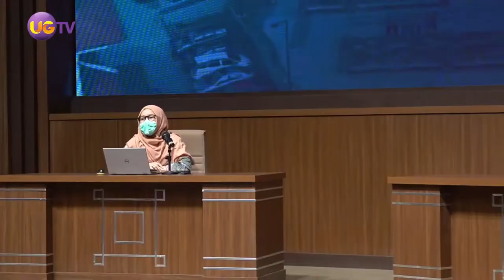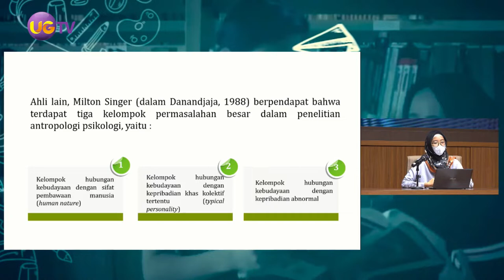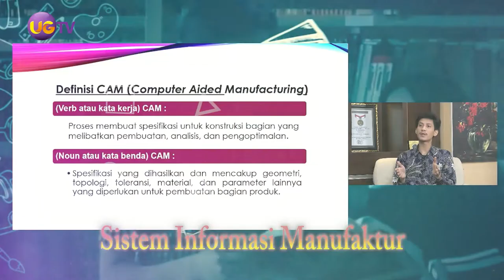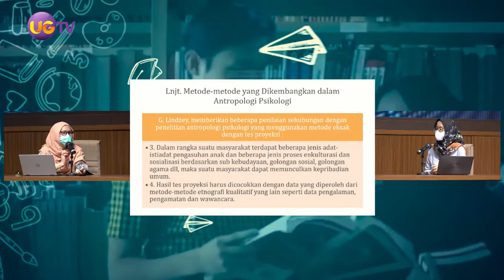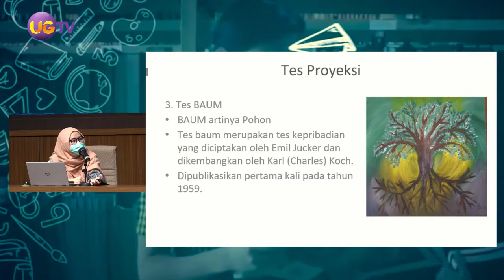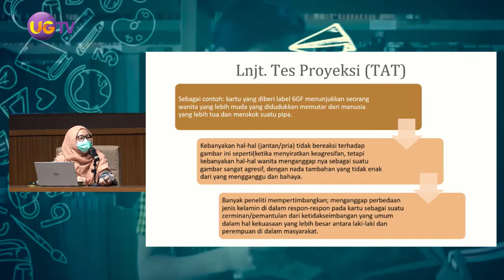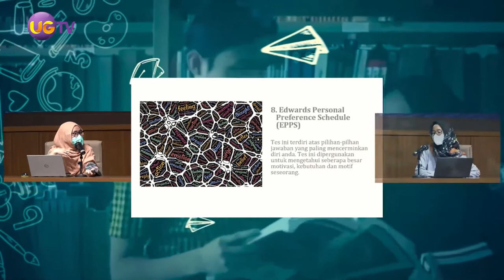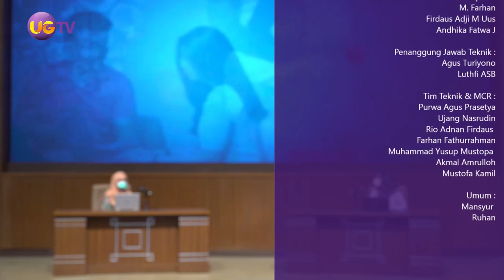Literasi (Team Teaching) - #15 Antropologi Psikologi & Metode dalam Antropologi Psikologi (M12)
Mata Kuliah:
Antropologi

Dosen Pengampu:
Indah Cahyanti, M.Si
Kartika Aprillia, Psikolog